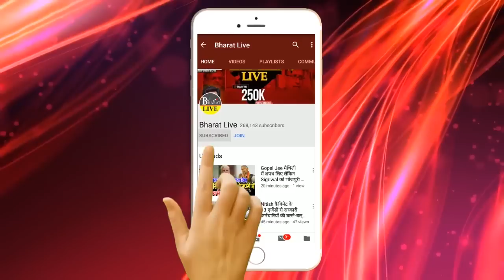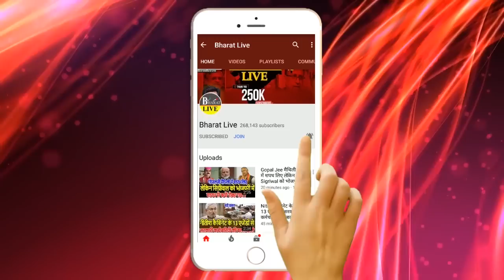BJP का हमला जारी! नाकाम हैं Nitish नहीं संभल रहा बिहार! Bharat Live